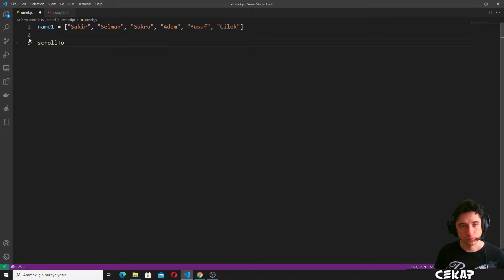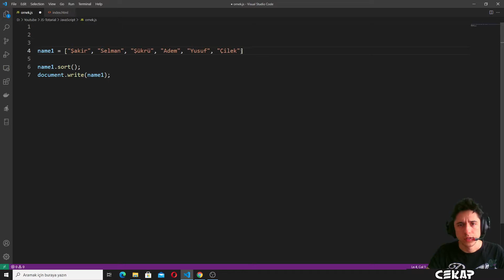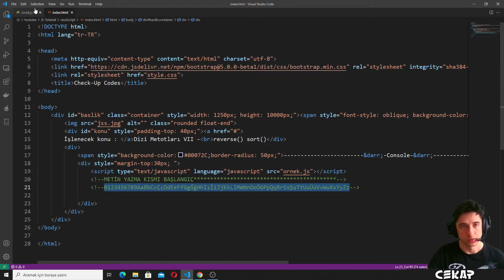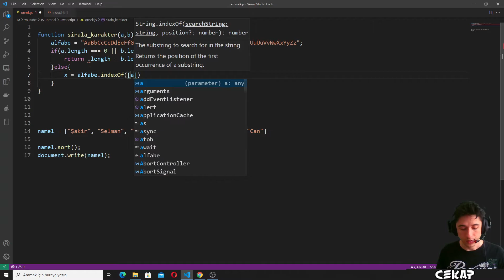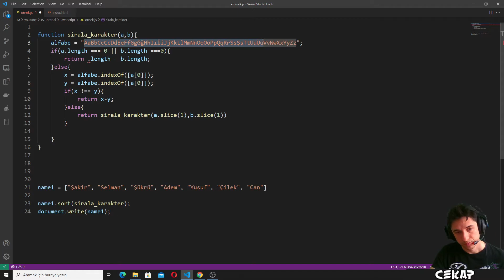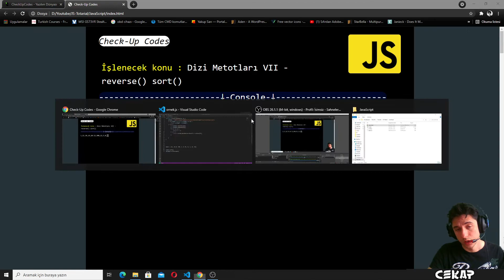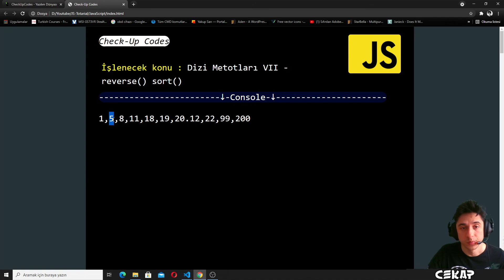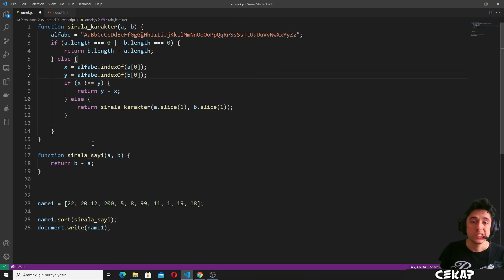Javascript Dİzilerde Metotlar VII - reverse() sort()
Bu videomuzda bahsettiğimiz sort işlemler üzerine çok çalışılmalı. Çok Emek harcanmalı.
Bu eğitim setimizdeki amacımız :
  -Sıfırdan javascript öğretmek
  -Gördüğünüz JS kodlarının ne işe yaradığını bilebilmek
  -Hazır temalardaki JS kodları üzerinde aradığımızı bulabilmek
  -JS kodlarının site içerisindeki değerleriyle oynayabilmek
  -Basit JS ile tasarımlar ve dinamik yapılar yapabilmek
  -JS dilinin uzmanlığına bu pratik ve hızlı bilgilerle temel atmak
  -JS ile yapabileceklerimizin farkına varmak
  -JS ile fonksiyonlar yazmak
  -JS ile Nesne tabanlı programlar yapmak
  -JS ve kütüphanelerine hakim olmak
  -JS öğrenerek JS kütüphanelerini doğru kullanmak

Eğitim setimiz kimlere uygundur :
  -HTML ve CSS hakkında yeterli bilgiye sahip olanlar
  -JS ile web tasarımı yapmak isteyenlere
  -JS ile mobil uygulama tasarlamak isteyenlere
  -JS ile neler yapabileceğini görmek isteyenlere
  -JS merakı ya da yeteneği olanlara